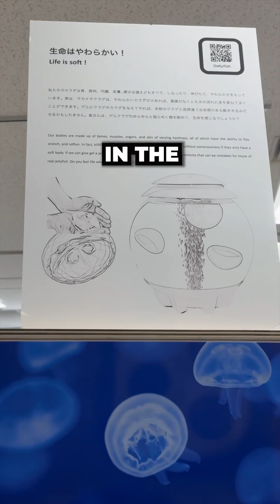Would you eat 3D printed sushi?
I compared the world’s first 3D printed sushi to the world’s best sushi.

Dr. Furukawa and his team at F-EAT are looking for chefs and restaurants interested in trying their technology.